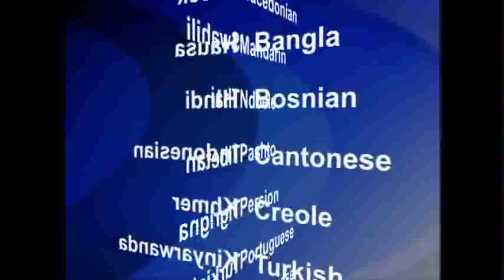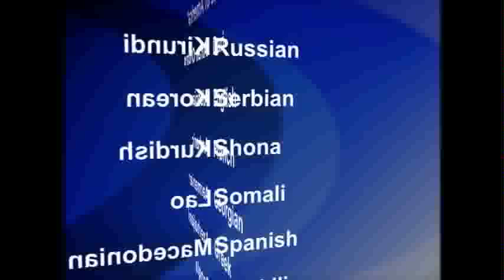2014-03-19 美國之音視頻新聞: 台灣抗議者佔領立法院反對簽署兩岸服貿協議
數百名抗議者衝入台灣立法院，要求台灣政府取消與中國大陸簽署海峽兩岸服務貿易協議的計劃。抗議者們星期二晚撞破金屬大門，進入立法院大廳，並用椅子阻攔警察。他們抗議台灣與中國簽署這項影響廣泛的協議，聲稱這項協議將損害台灣的就業市場，並會進一步增強北京在台灣的影響力。